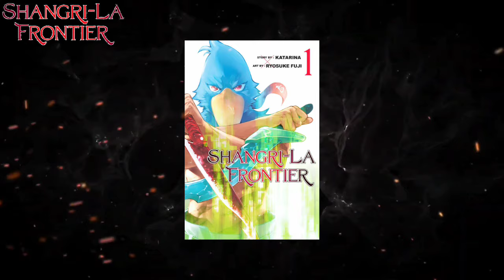PEMBURU GIM AMPAS, MENJAJAL GIM DEWA - ALUR CERITA ANIME SHANGRI LA FRONTIER SEASON 2 PART 1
Assallamualaikum...

hai gaes kembali lagi bareng gua di barayak anime, di video ini gua bahas anime yg cukup sukses yaitu Shangri La Frontier,

Shangri-La Frontier bercerita tentang Rakurou Hizutome, seorang gamer yang saat ini duduk di bangku sekolah menengah. Sosok yang dikenal dengan nickname Sunraku ini memiliki ketertarikan khusus dengan game-game yang dinilai gagal.

Sunraku akan menyelesaikan setiap game ampas yang dia mainkan dengan mudah, sembari menemukan berbagai bug yang terdapat di dalam game tersebut.

Suatu ketika, Sunraku disarankan untuk bermain game VR full-dive bernama Shangri-La Frontier, game yang saat itu tengah laris di pasaran.

Akankah skill-nya sebagai pemburu game sampah akan berguna dalam game kali ini?

wassallamualaikum...

info :

Aplikasi : Kine master Pro Mod

Device : Realme 7 ( Lag? pasti .. )

Recorder HP:  HI - Q android

Narasi : Dyna

Editing : Dyna